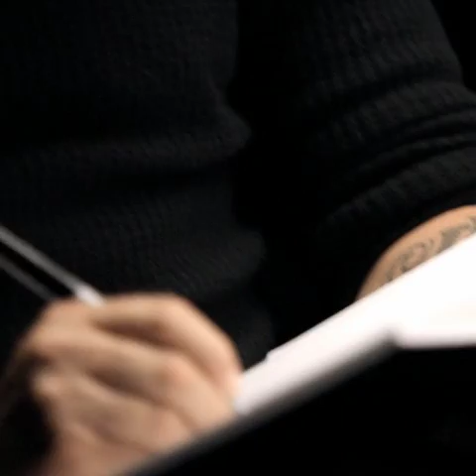Sonic Highways - Trailer Released Tomorrow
Sonic Highways premieres October 17 on HBO. The full trailer drops tomorrow.